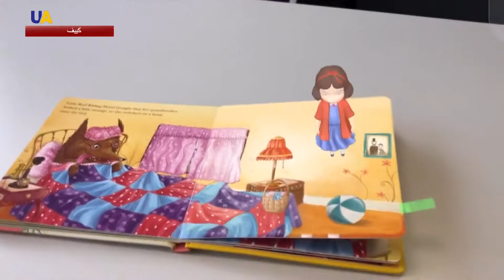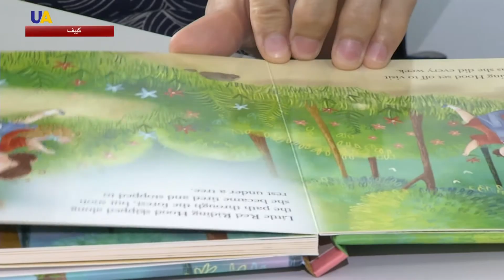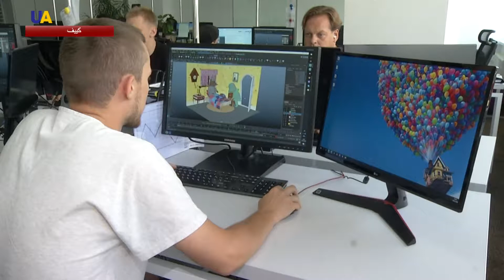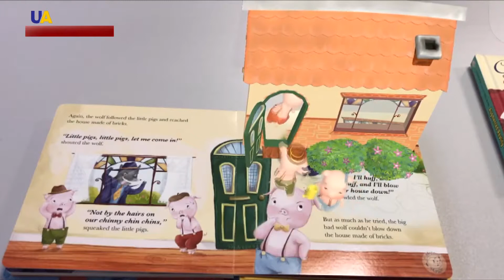كتب حية في واقع افتراضي.. عمل فريد أبطاله مطورون أوكرانيون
كتب حية في واقع افتراضي، عمل فريد يقوم به مطورون أوكرانيون، ويلقى رواجا في الكثير من دول العالم.

نتيجة لهذا العمل، تتحول الكتب والدفاتر وغيرها من القرطاسية إلى ألعاب، فتشد إليها الأطفال والكبار إثارة وتشويقا.